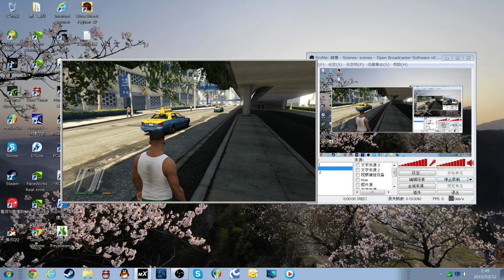GTAV 高画质1080P60FPS录像 PS4 3